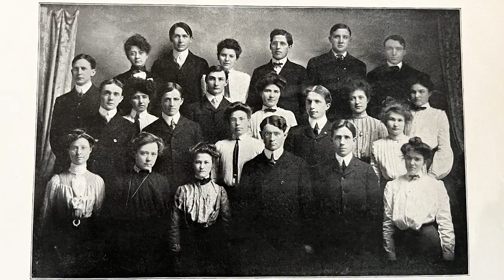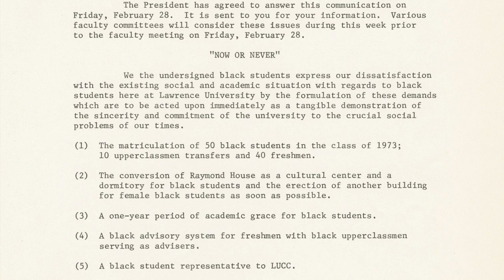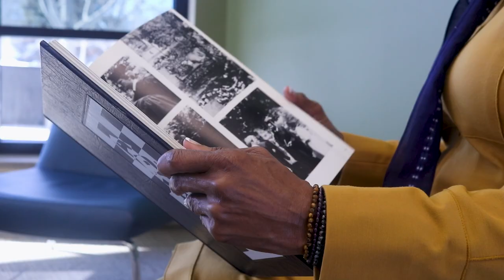Through a Kaleidoscope: Lawrence and Diversity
As part of the Wisconsin Hometown Stories: Youth Media project, students from Appleton West High School examined the history of diversity at Lawrence University. With support from PBS Wisconsin Education and Appleton community members, students conducted research, learned about creating and producing media, and produced short documentaries. Through a Kaleidoscope: Lawrence and Diversity provides a look into conversations taking place about racial equality at Lawrence University.